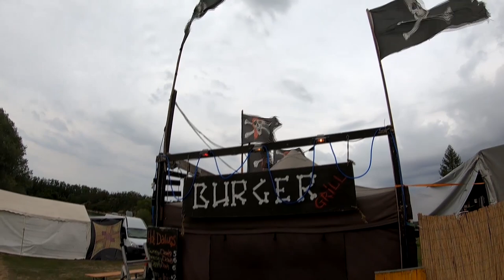PSY Island 2019